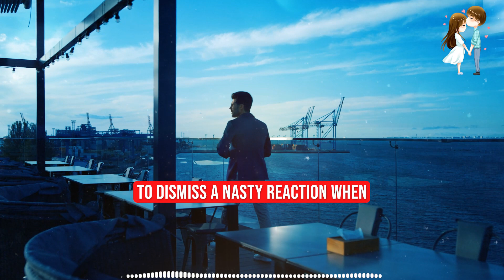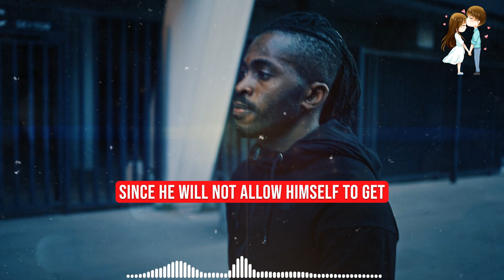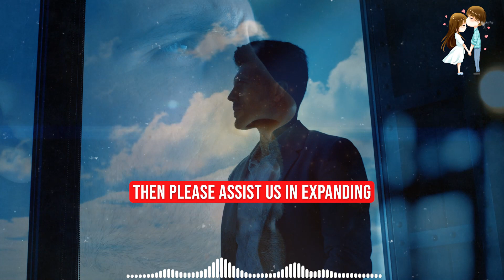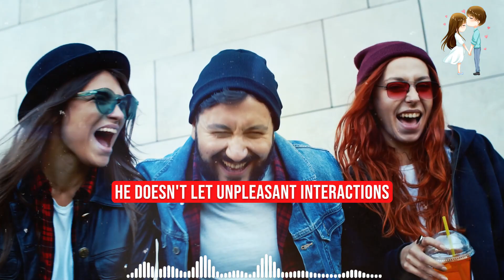10 Ways Sigma Males Destroy RUDE People - Social Psychology Mantras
10 Ways Sigma Males Destroy RUDE People - Social Psychology Mantras